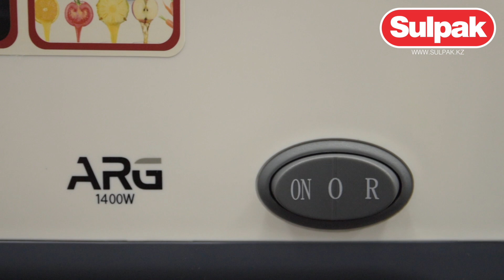Мясорубка ARG MG -1350R распаковка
Предлагаем вашему вниманию распаковку мясорубки ARG MG -1350R